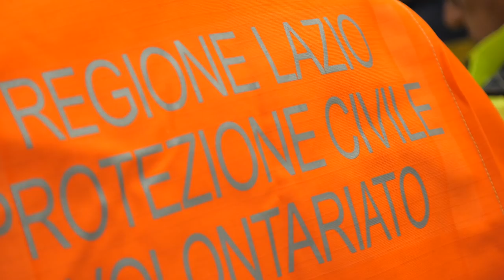La Protezione Civile in Vaticano per l'udienza con Papa Francesco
Sua Santità Papa Francesco ha incontrato in Vaticano, presso l’Aula Paolo VI, i rappresentanti del Servizio Nazionale di Protezione Civile. All’udienza erano presenti le diverse articolazioni del Servizio Nazionale di Protezione Civile, rappresentate dalle Strutture Operative dello Stato, delle Regioni e Province Autonome, dei Comuni, dalle Organizzazioni di volontariato e dalle Amministrazioni ed Enti che ne costituiscono parte integrante. Prima dell’arrivo del Santo Padre gli oltre seimila partecipanti hanno vissuto un momento di ascolto e condivisione delle attività messe in campo dal sistema nazionale della protezione civile / Roma, 22 dicembre 2018.